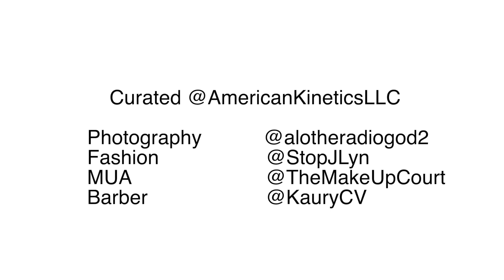Boo Thing 2021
More than 70,000 souls rest at Oakland Cemetery, including 6,900 Confederate soldiers buried in the Confederate Burial Grounds.  More than 12,000 African Americans are listed in Oakland's burial records, including the men, women, and children of Slave Square. Legal segregation at Oakland Cemetery ended in 1963 when the City of Atlanta banned the segregation of public facilities.

RIP Slave Ancestors and Confederate Soilders may they stay buried but not forgotten.

US Veteran J'Lyn Furb
Speaker Booking

Photography @alotheradiogod2

Fashion @StopJLyn

Makeup @themakeupcourt

Hair @kaurycv

Curated @americankineticsllc